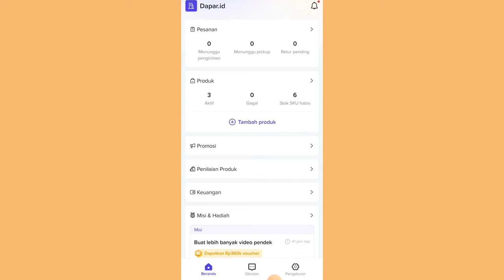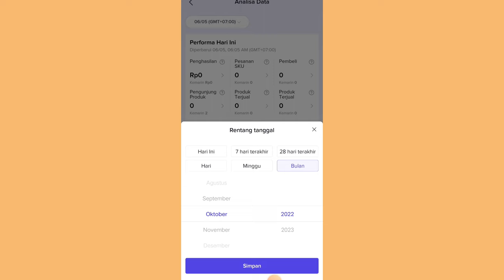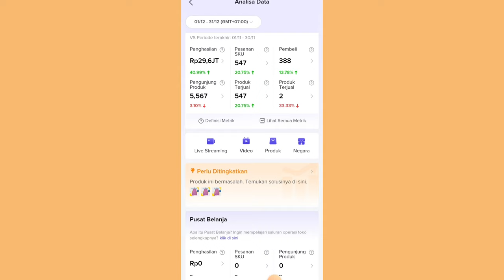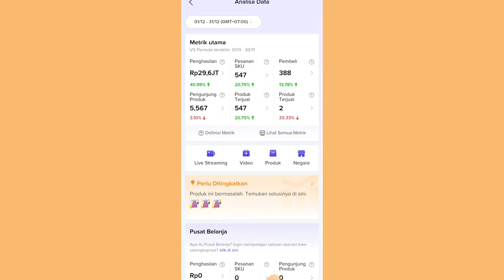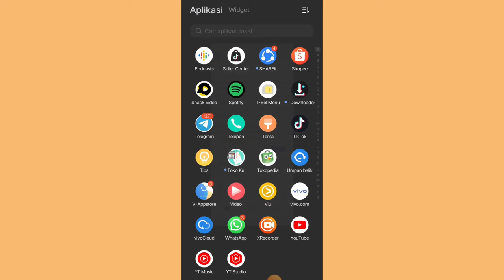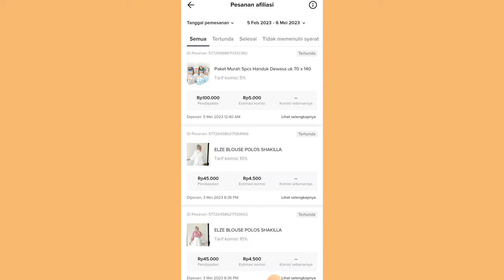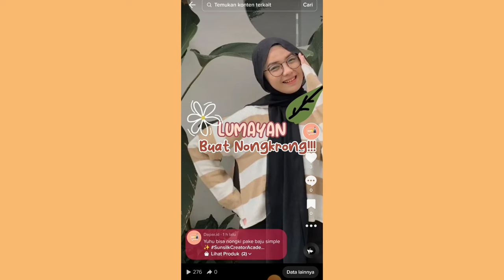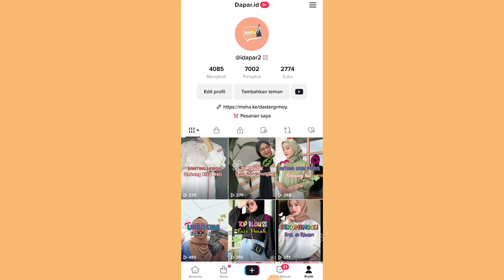TIPS BANYAK ORDERAN TANPA NGIKLAN ✅ REAL PENGHASILAN DARI TIKTOK TANPA BAYAR IKLAN